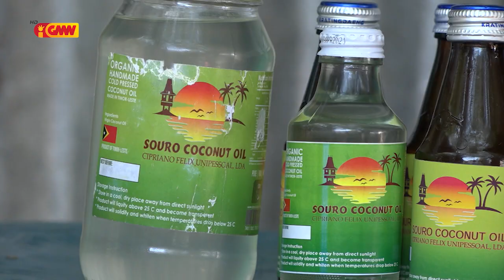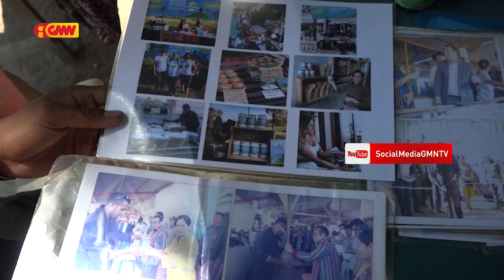Arsénio Cabral Promove ona Mina Nuu Timor ba Mundo